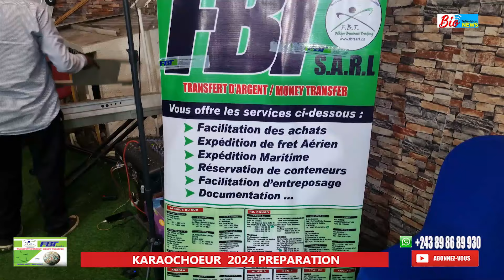MAKAMBU YA PASI EBANDI, BA ARTISTES COMÉDIENNES BA YE MABÉ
Bio News Télévision la télé autrement Abonné vous massivement chez bio